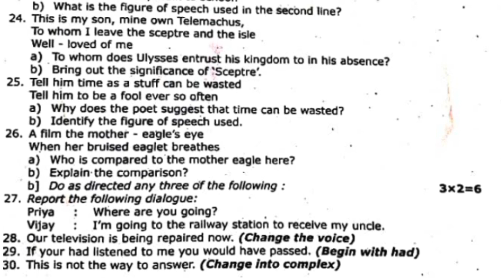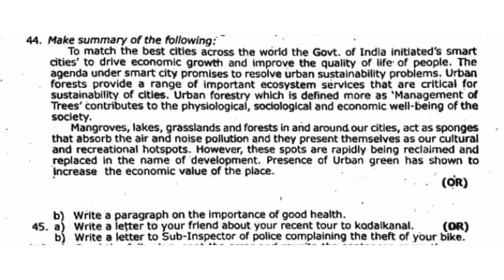12th english half yearly exam question paper||kanchipuram district